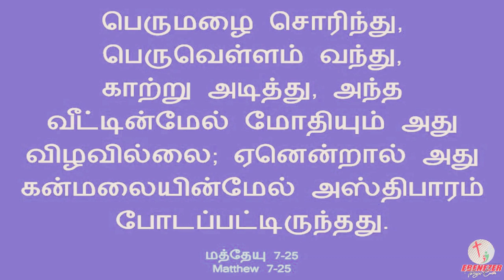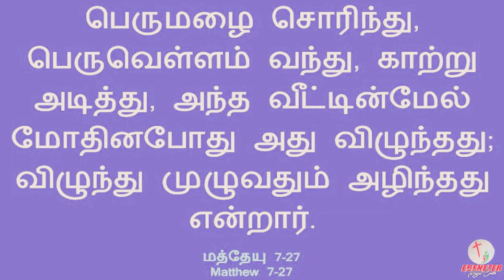வசனத்த உங்க உள்ள வெச்சு பாருங்க!! | Bro. Jonathan Ebenezer | Grace Seeds | DD14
EBENEZER PRAYER CENTRE,
PONNAGAR, TRICHY-15.

SERVICE TIMINGS :-
SUNDAY 8.30Am - 10.30Am
MID WEEK SERVICE :- WEDNESDAY 6.30PM
BIBLE STUDY :- SUNDAY 4PM

Name :- EBENEZER PRAYER CENTRE
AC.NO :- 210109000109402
IFS CODE :- CIUB0000210
BRANCH NAME :- THUVAKUDI MALAI
BANK NAME :- CITY UNION BRANCH

TO TRANSFER THROUGH GOOGLE PAY / PAYTM